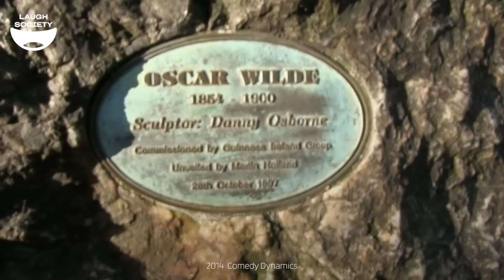Walter & Jeff Visit Ireland: Jeff Dunham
What's happening in Jeff Dunham - Minding the monsters?
Jeff Dunham brings us ALL of the fave characters including Walter, Peanut, Bubba J, Jose Jalapeno... On a Steek!, and Achmed the Dead Terrorist as you've never seen them before! Watch Walter become grumpier, Peanut tries to convince Jeff to be his "nutler" and Jose ROAST Peanut! So sit back, relax and get ready for another Jeff Dunham special!

LAUGH MORE WITH THESE;
The Doctor At Walmart Gave Him 3 Months To Live | Larry the Cable Guy
It's Easier to Get Into Mexico Than Costco | Jimmy O. Yang
Why Don't Kids Have Return Policies? | Jim Gaffigan

ABOUT LAUGH SOCIETY
Laugh Society is here to bring you the BEST of the FUNNIEST comedians around daily, on multiple platforms! So if you've had a tough day, are feeling bored, or just wanna laugh sit back, relax and get ready for an ab work-out from the BEST COMEDIANS around you're in the right place!
As we say, come for the name, stay for the comedy!